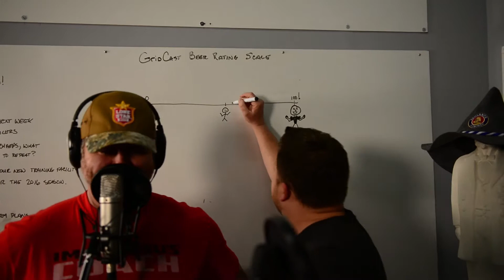GC#3 | DC Brawlers Guest Host | Minor Grid Leagues | Nate Schrader | GridCast Episode 3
This week we have the CEO and COO of the DC Brawlers as guest hosts. We talk a little more about the GridScore and also talk about the growing "Minor Grid Leagues" and the 3 new teams purchased by the Brawlers.  We expect many more of these teams to be popping up around the country.  We also interview Nate Schrader and he talks about the new grid seminar he's doing. See ya on the Grid!